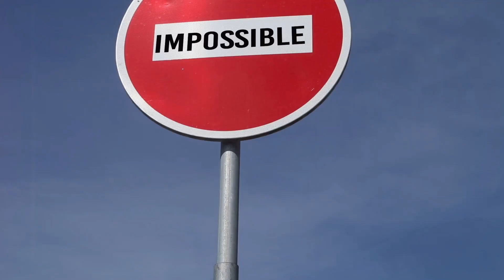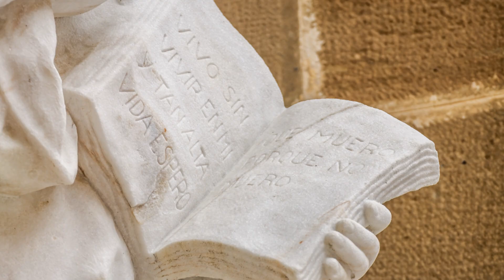Legends of the Pig - Fun Facts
Welcome to 'FutureNaOH,'

Your one-stop destination for a wild & educational journey through the animal kingdom! We're here to ignite the curiosity of young explorers with fascinating fun facts about our furry, feathered and finned friends.

From the savannas to the rainforests and oceans, join us as we uncover the remarkable world of faunas big and small. Get ready for a roaring good time with captivating content designed to inspire, entertain, and, most importantly, educate our future animal enthusiasts.